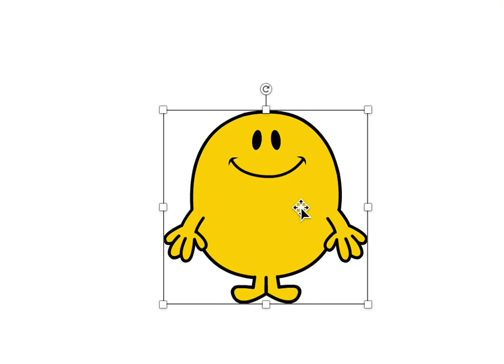Mr. Happy WHEEZES